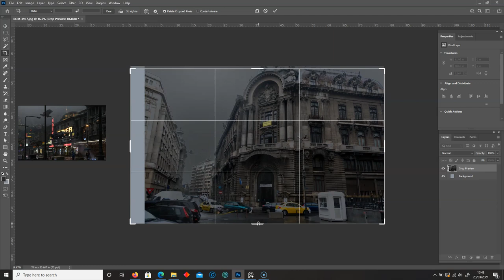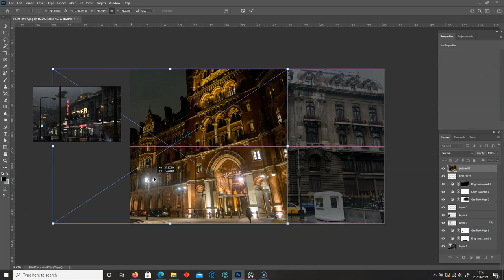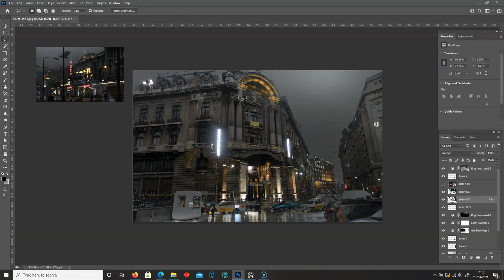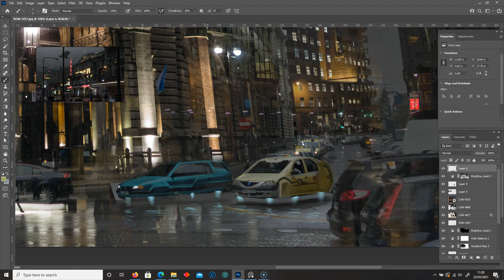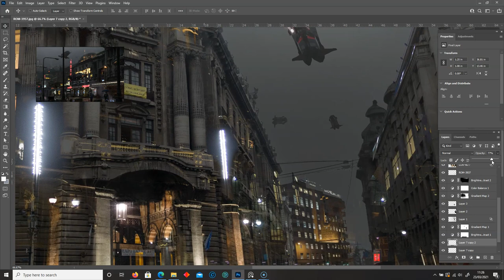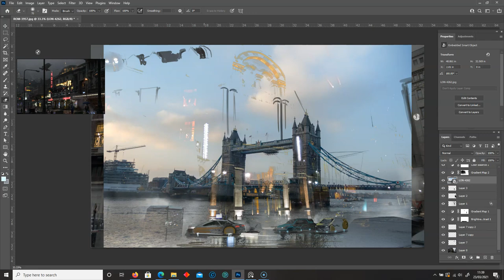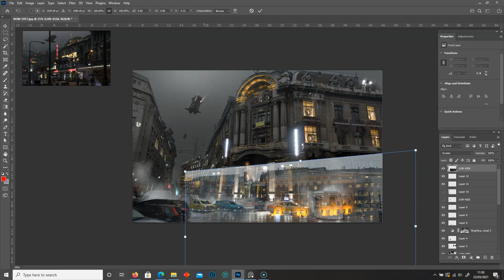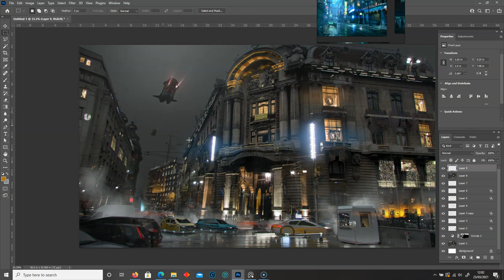Concept art | Sci-Fi City Timelapse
I'm continuously inspired by the work of other artists, so every now and then I'll do a study using similar techniques to my reference, but in a different setting, to broaden both my visual library and technical method.
This concept took around one hour to complete, I have sped up the video for expediency.